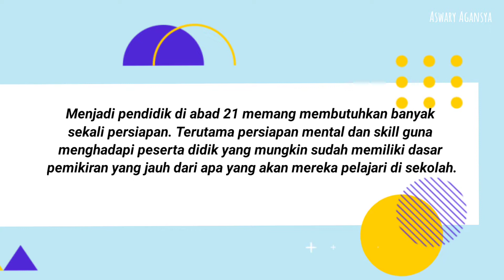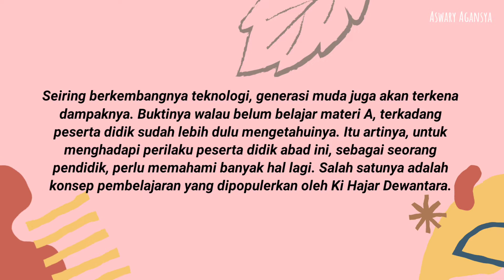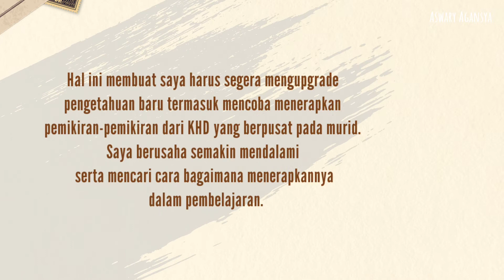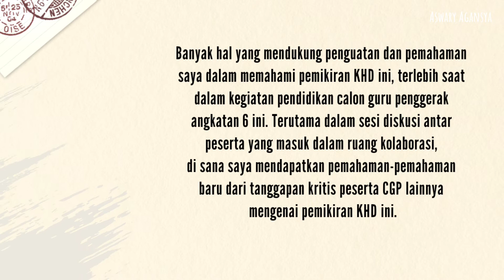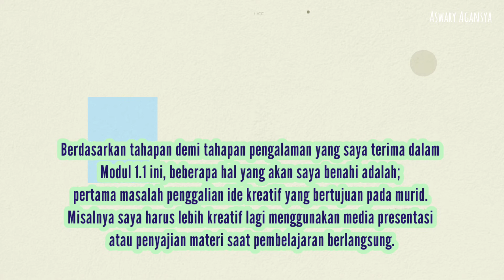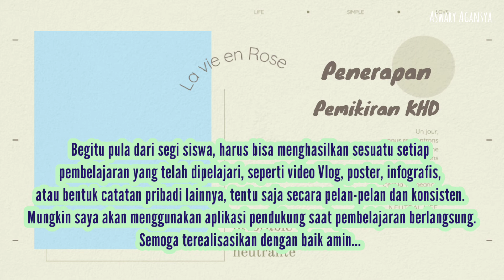Koneksi Antar Materi Pemikiran KHD M 1.1 CGP Angkatan 6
Koneksi Antar Materi Pemikiran KHD Modul 1.1.a.8 CGP Angkatan 6

Assalamualaikum dalam video kali ini saya akan memberikan pemaparan mengenai koneksi antar materi pemikiran Ki Hajar Dewantara dalam Modul 1.1 program pendidikan calon guru penggerak angkatan 6. sebelumnya Perkenalkan nama saya Muhammad Aswari saya cgp angkatan 6 dari SMA Negeri 1 Sampang buat Yang penasaran mengenai pembahasan yang ada dalam video ini silakan disimak videonya sampai selesai ya...

video lainnya...